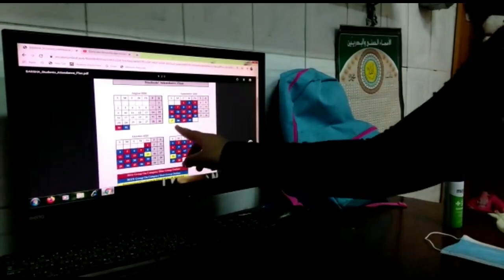My First Day Back In School After Lock Down l Nammude Neenu l First Video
Hello, this is my First ever video on my new channel, Nammude Neenu.